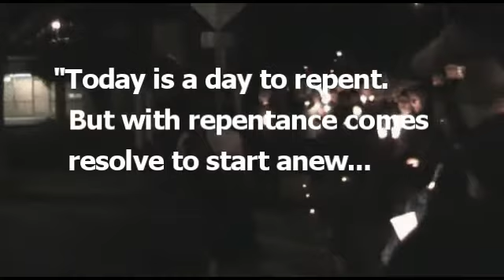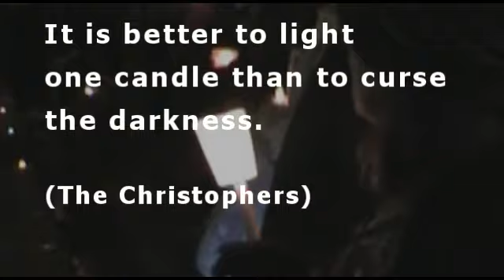Boulder Candlelight Vigil Not For An Elk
An evening vigil to commemorate the lost children killed during the 40 years since the tragic Roe v. Wade Supreme Court decision.